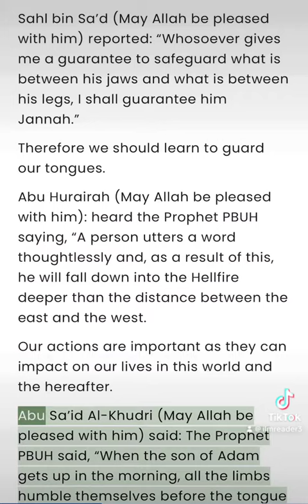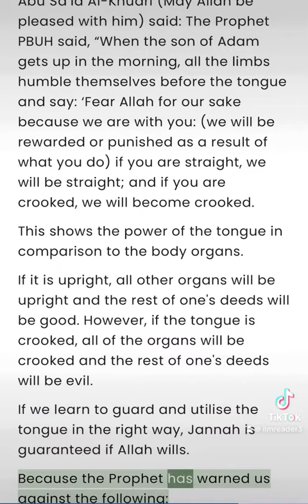Guard the tongue - Islamic Reminders - ilmreader3